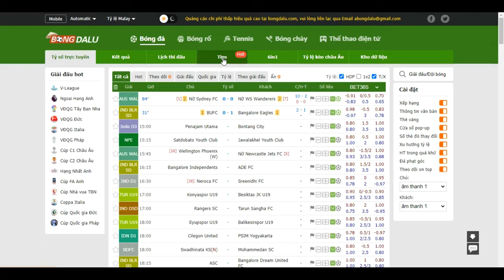Người thắng của hoạt động ngày 26/12!- Bongdalu.com- truc tiep bong da hom nay